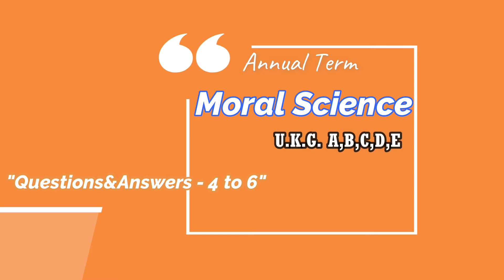Moral Science - Questions and Answers 4 to 6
Term Annual classes: UKG A,B,C,D,E